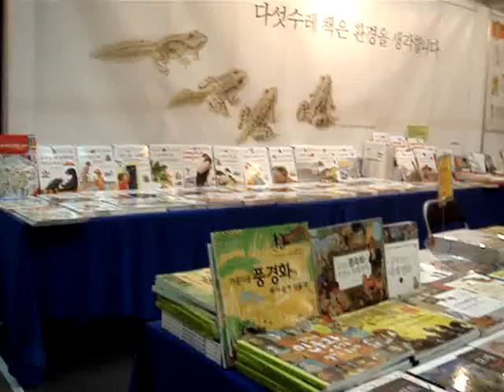[SIBF 2011 영상] 환경을 생각하는 출판사 '다섯수레'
다섯수레는 6월 15일부터 19일까지 서울 삼성동 코엑스에서 열린 '2011 서울국제도서전' 에 참가해 관람객에게 다양한 제품들을 소개했다.